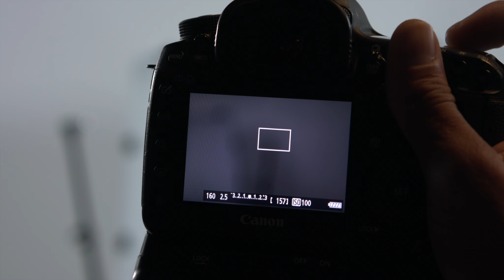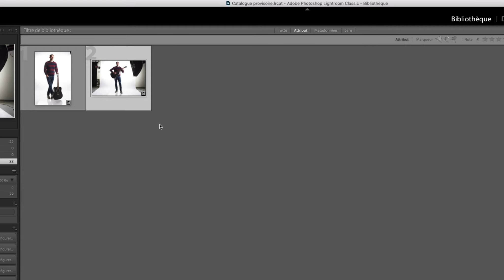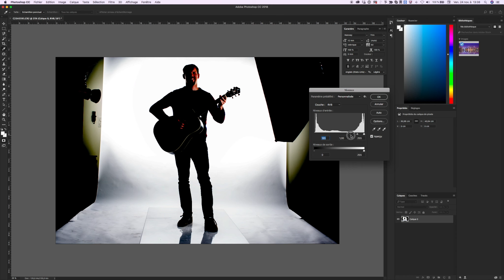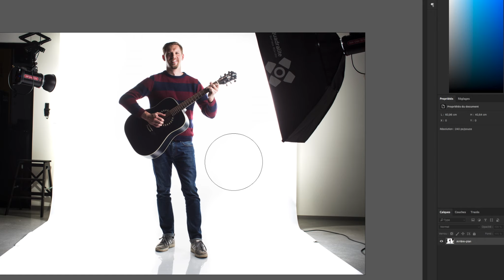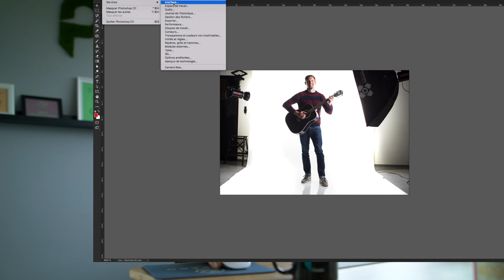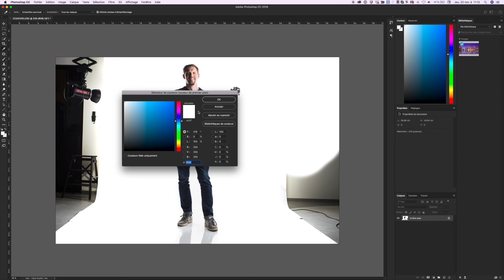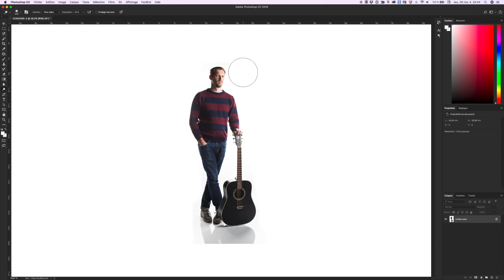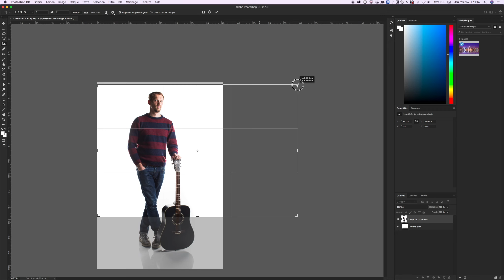CREATIVFLASH - Obtenir un fond blanc dans Photoshop - Part 2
Cette semaine Merwen vous montre comment obtenir un fond parfaitement blanc pour vos portraits mais aussi vos photo de packshot produits. N'hésitez pas à regarder la 1ere partie de cette vidéo, où il vous montre comment photographier en studio pour obtenir un meilleur résultat en post-prod.